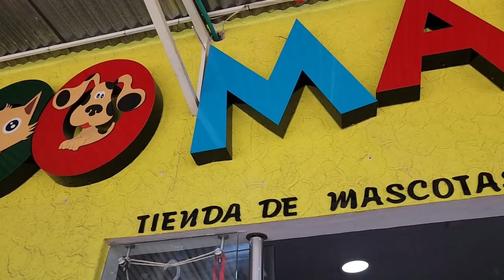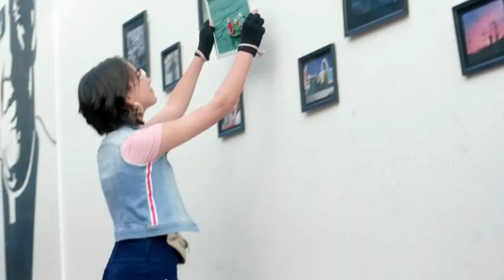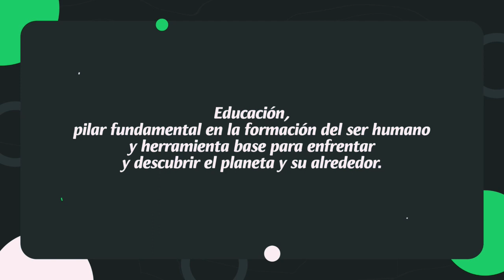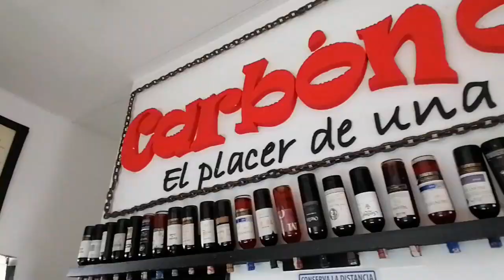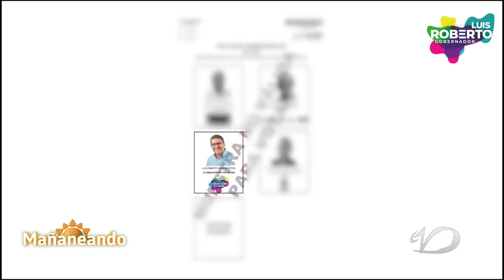Mañaneando 🌤 | 27 de octubre de 2023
Mañaneando 🌤